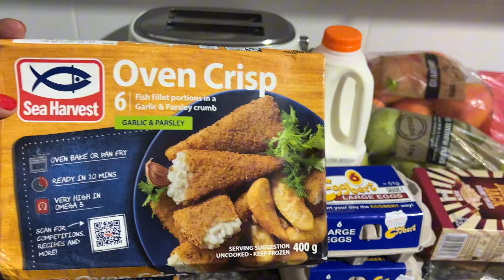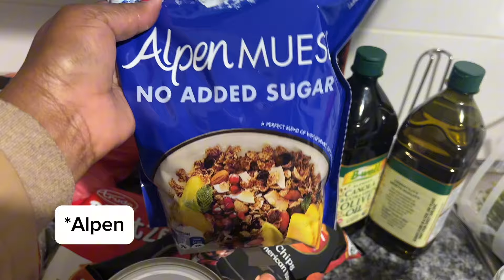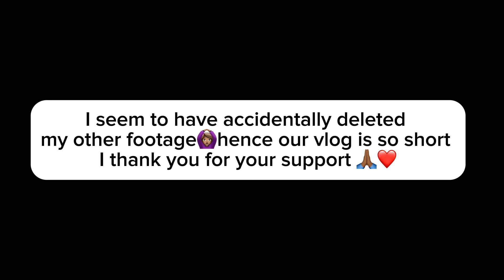Days in my life| The Northcliff Dinning Experience| Youth Day chat| Repurposing items